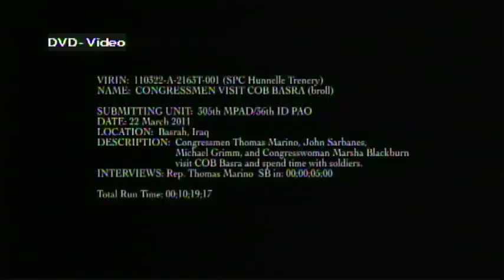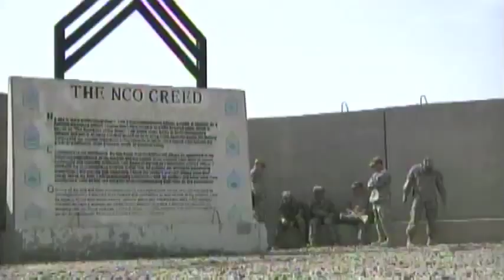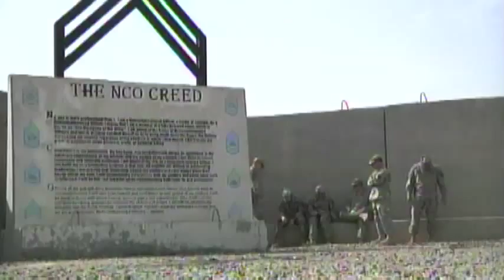Congressmen Visit COB Basra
Footage of Congressman Thomas Marino, John Sarbanes, Michael Grimm and Congresswoman Marsha Blackburn visit COB Basra and spend time with Soldiers. Sound bite includes Rep. Thomas Marino. Provided by 305th Mobile Public Affairs Detachment.